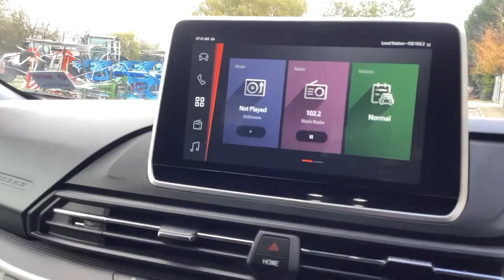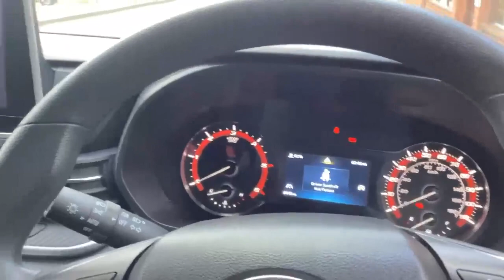YT22VGJ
Grimsby Road